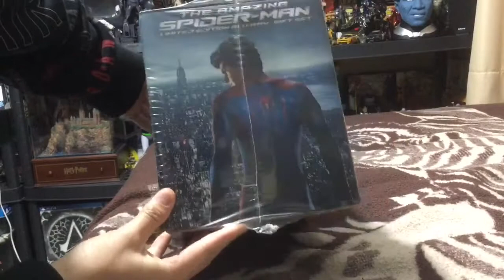The Amazing Spider-Man blu Ray gift set unboxing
Includes two figures; Lizard and Spider-Man
3D blu ray